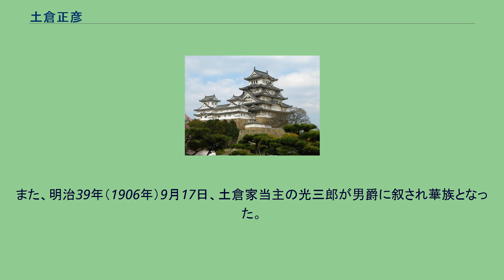土倉正彦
土倉 正彦（とくら まさひこ）は、江戸時代幕末期の備前岡山藩家老。
明治維新後は新政府参与・岡山藩大参事。
諱は一享。
嘉永2年（1849年）、岡山藩家老土倉一善の子として岡山に生まれる。
慶応2年（1866年）に一善の隠居により家督相続し、岡山藩家老、佐伯1万石の領主となる。
慶応3年（1867年）、藩兵を率いて上京し、御所清和門を守護する。
慶応4年（1868年）、新政府より刑法事務局判事に任命される。
同年、新政府より参与に任命される。
明治元年（1868年）の戊辰戦争において、会津征討越後口総督仁和寺宮嘉彰親王の軍監として兵を指揮し、功績を挙げ報奨金を賜った。
明治2年（1869年）、岡山藩大参事となる。
翌3年（1870年）に辞任し、華頂宮博経親王に従いニューヨークに留学する。
帰国後、病のために郷里で療養に努めるも、明治7年（1874年）4月10日没した。
享年26。
明治36年（1903年）11月13日、明治維新の功労に対して従四位が贈位された。
また、明治39年（1906年）9月17日、土倉家当主の光三郎が男爵に叙され華族となった。
妻は、池田政昭長女で土倉一昌の養女となった万亀（まき）。
正彦の死にともない、養祖父一昌が再家督した。
一昌が明治8年（1875年）に没すると、元美作勝山藩主三浦義次の二男・鉚太郎が家督を継いだが離縁、いったん万亀が女戸主となったのち、三浦義次の三男光三郎が養子に迎えられた。